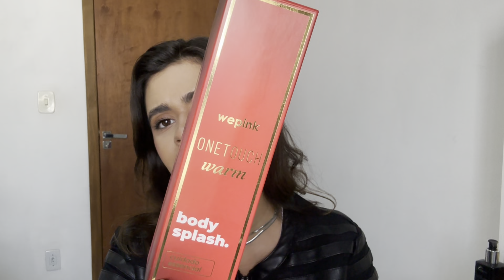BODY SPLAHS DA VIRGÍNIA | ONE TOUCH WARM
Mais um body splash da Virgínia para fazer resenha para vcs. Hoje a resenha vai ser sobre o One Touch Warm que é uma fragrância deliciosa. Confesso que ela é forte mas muito boa. nível de intensidade forte sabe? Mas tenho certeza que vão amar essa resenha.

30 DIAS GRÁTIS AMAZON PRIME

PROMOÇÕES DE BELEZA NA AMAZON

MINHA PENTEADEIRA CAMARIM

Penteadeira na Amazon
Vários Modelos de Penteadeira Camarim

Shampoo Loreal INFORCER
Máscara INFORCER
Máscara Absolut Repair LOREAL
Óleo Absolut Repair LOREAL
Condicionador Absolut Repair LOREAL
Shampoo Absolut Repair LOREAL